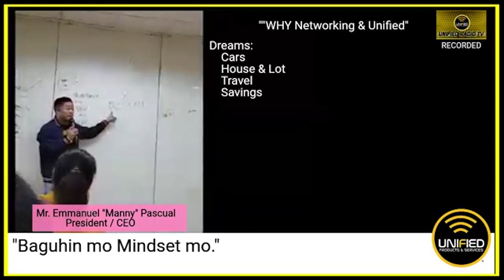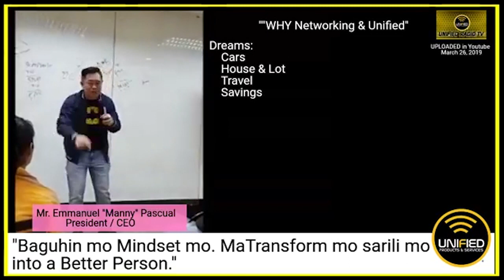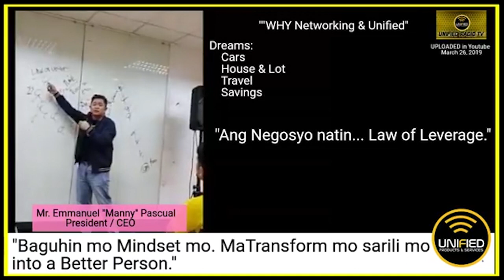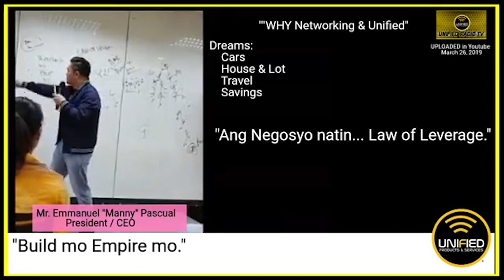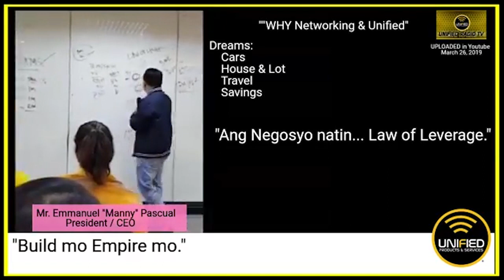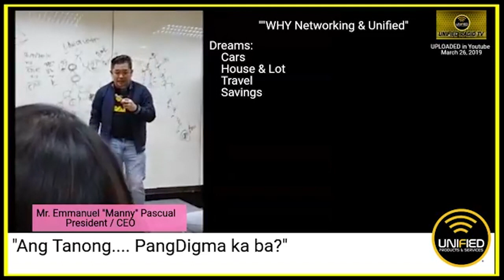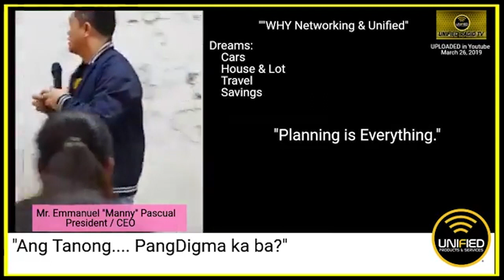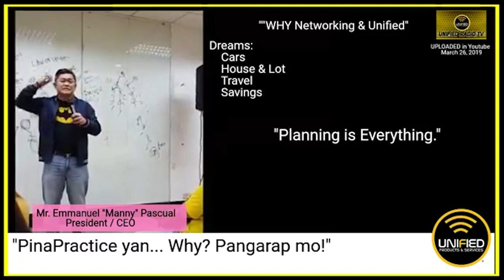WHY NETWORKING AND WHY UNIFIED PRODUCTS AND SERVICES? By: Pres. Manny Pascual (PART 2)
Muling balikan ang ating April 8 Facebook Live Training kasama si Pres. Manny Pascual!

Bakit nga ba mainam sumali sa networking at bakit kailangang UNIFIED PRODUCTS AND SERVICES ang dapat piliin?

Alamin ang mga kasagutan sa video na ito!

Nood na mga Ka-Unified!